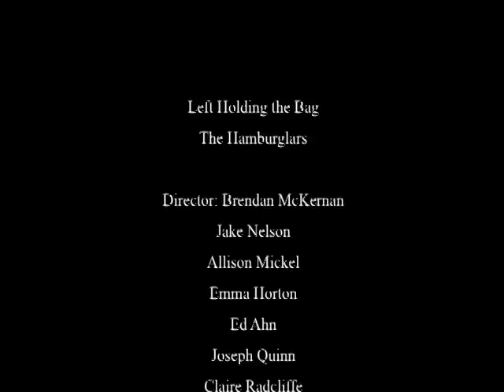24 Speed 2008: Left Holding the Bag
This film made part of the 2008 24 Speed Filmmaking Competition (presented by Swem Media Center and the W&M Global Film Festival).